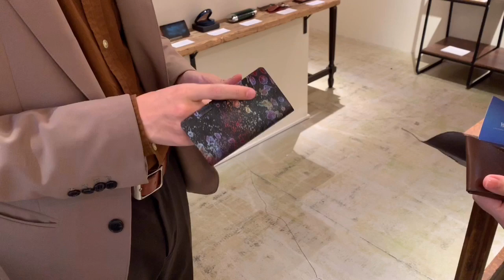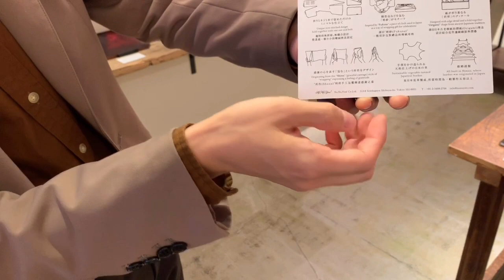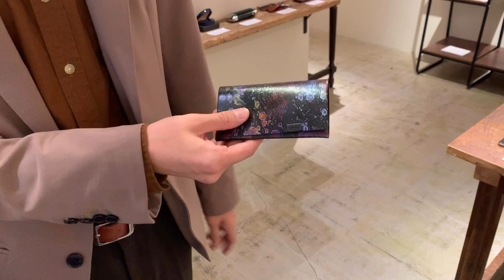【名刺交換シリーズ】３所作 名刺入れ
店舗スタッフによる商品説明を含め、
スタッフがおすすめの名刺入れを使用し、実際に名刺交換をしていました。

第３弾は、所作の名刺入れです。

所作は、革の生産地を代表する姫路のメーカーです。
１枚の革と１本のネジだけで作られた、所作（＝立ち振る舞い）が綺麗に見える名刺入れです。
贈答品を包む袱紗をモチーフとしています。

動画に出ている商品はこちら↓
・左側の名刺入れ（オーロラ×ブラック）

毎日使う物こそおしゃれに。
おしゃれなメンズのセレクトショップFree Spiritsでは、これ以外にもエムピウやビアベリーなど男性へのプレゼントに最適なおしゃれな商品数多く取り揃えております！

フリースピリッツではプレゼントに人気の商品を多数取り扱っております。

SNSのチェックもよろしくお願いします！